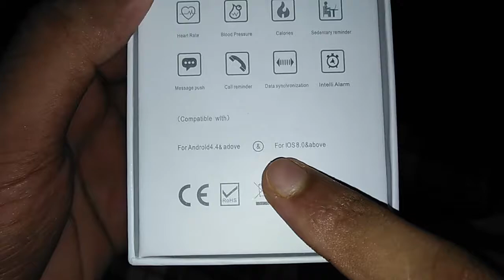CF58 IP67 Waterproof Blood Pressure Fitness Smartwatch: Unboxing and 1st Look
SENBONO CF58 Smart watch IP67 waterproof Tempered glass Activity Fitness tracker Heart rate monitor Sports Men women smartwatch

Features:

Platform Nordic NRF52832, ROM 512KB / RAM 64KB / FLASH 32MB
1.3"inch Resolution 240*240 IPS Toughened glass Capacitive touch color screen
IP67 waterproof ( you can wear it to rain, wash hands , but don't put it into hot water and not fit for swimming))
Built-in 150mAh polymer battery
Heart Rate Blood pressure Blood oxygen Detection
Bluetooth Push: Support (Caller, SMS Messenger, app news reminders)
Personalized breathing light design, when you have a call or information, it wil flash to remind you
Pedometer: Support (Exercise step, calorie consumption, movement mileage record)
Multi Sport Mode: Walking, running, riding, badminton, Basketball, Football, Rope skipping mode
APP name: " DaFit ", you can download it at google play or app store
BT4.0, Compatible System Android4.4 & IOS9.0 and above
More function: Music control, Motion records (step, mileage), sleep monitoring, sedentary reminder, calorie calculation, stopwatch, low battery alert, raising the bright screen, fast charging, low power consumption, vibration, exercise mode, remote camera, intelligent alarm, weather forecast
* Bracelet language: Chinese, English, Korean, German, Spanish, Japanese, French, Italian, Russian, Portuguese, Arabic
* Mobile APP language: Chinese, English, Korean, German, Spanish, Japanese, French, Italian, Russian, Portuguese, Arabic